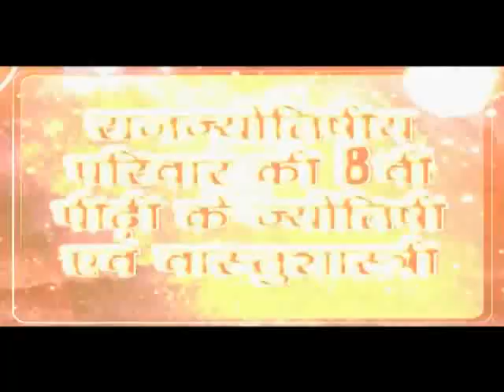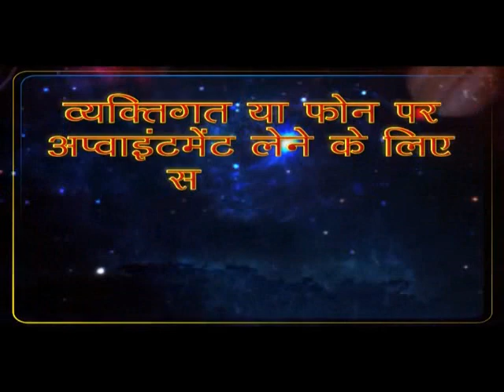Aapki Sabhi Samasya ka Samadhan Karenge Hanuman Ji ke Shaktishali Totke